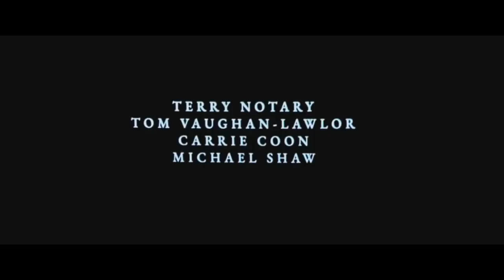Avengers: Infinity War - Everything's Not Awesome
All material belongs to Marvel Studios and Warner Bros Animation Group.

Song is "Everything's Not Awesome" from The Lego Movie 2: The Second Part